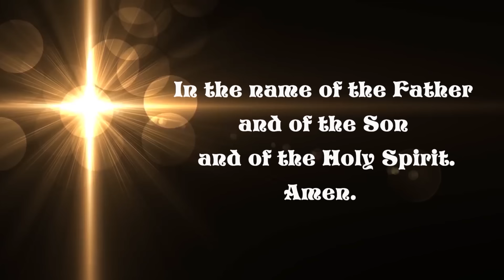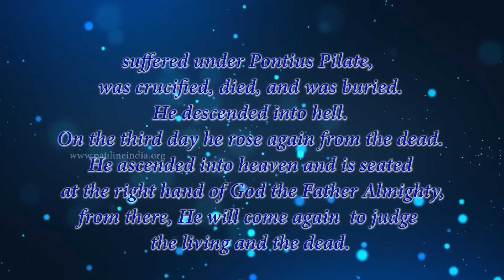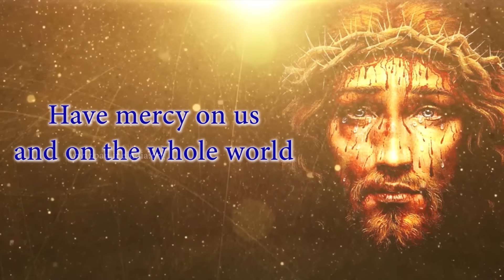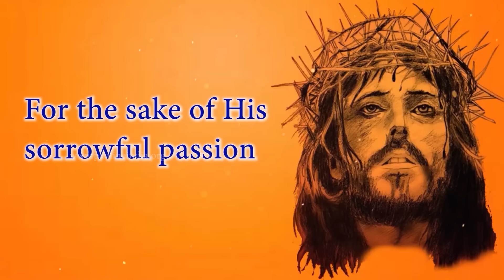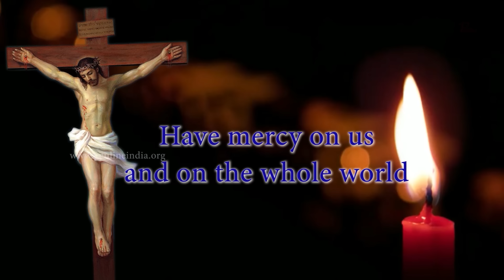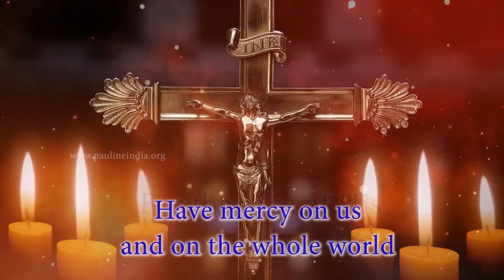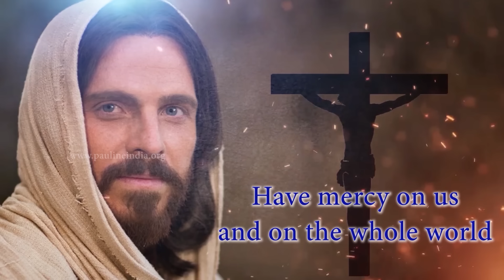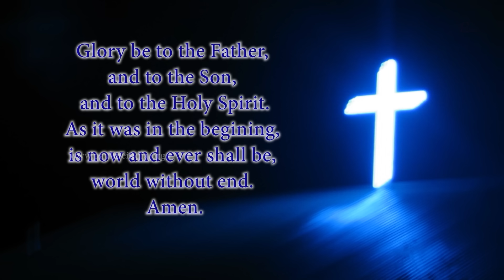Divine Mercy Chaplet in Song | 05 June , 2024 | Have Mercy on us and on the Whole World.